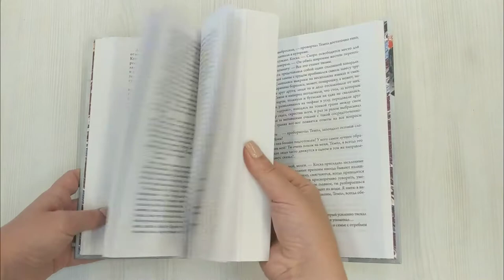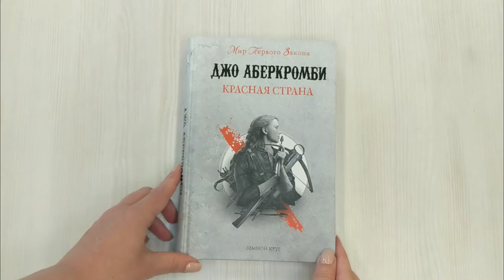Красная страна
Искатели счастья со всех окрестных земель стремятся в Дальнюю Страну в поисках наживы. Здесь нет единой власти и торжествует право сильного. Золото сводит с ума, а будущее принадлежит Союзу. Авантюрный роман-вестерн "Красная страна" — захватывающее возвращение в мир Земного Круга с "самой везучей женщиной" Шай Соут и солдатом удачи Никомо Коской, "самым трусливым трусом" Кротким и толковым стряпчим Темплом.